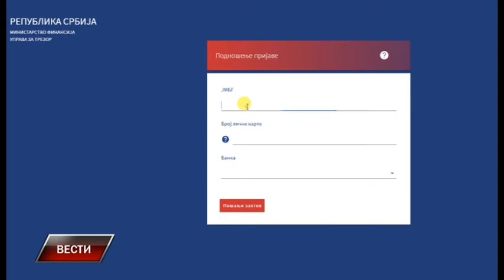Vesti 4 5 2021